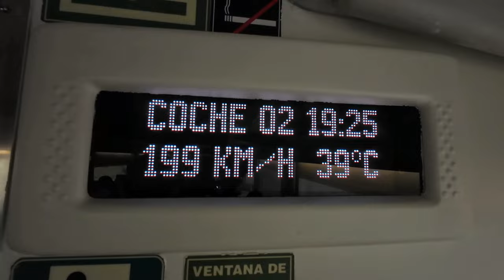How to travel from LISBON to MADRID by train! Part 1 Lisbon to Badajoz (4K)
Join me on Part 1 of a relaxing journey from Lisboa to Madrid. I embark on a mainline train hauled by a Class 5600 from Lisbon to Entroncamento and then transfer to a Class 350 railcar for the trip to Badajoz, covering a total distance of 280km through stunning scenery and an old-school train operation.

Music on this video:
Latin guitar / Western music by Sunny Hood Studio
The New Opportunity by LEXMusic
Positive Uplifting Corporate by heycan595

Chapters:

00:00 – Intro
00:33 – Lisboa – Santa Apolónia
01:38 – Departure (Rear Views)
02:50 – Corail 1st Class
03:05 – Seats
03:38 – Departure Lisboa-Oriente (Rear Views)
04:07 – Map
04:43 – Closed Bar
05:08 – Setil
05:28 - 2nd Class
05:43 – Entroncamento
06:25 – Allan Railcars Exterior
07:42 – Allan Railcars Interior
08:20 – Almourol Castle
08:32 – Tagus River
08:50 – Abrantes
09:40 – Views
09:58 – Torre das Vargens
11:02 – Views
11:38 – Portalegre
12:26 – Views
12:52 – Elvas
13:50 – Badajoz